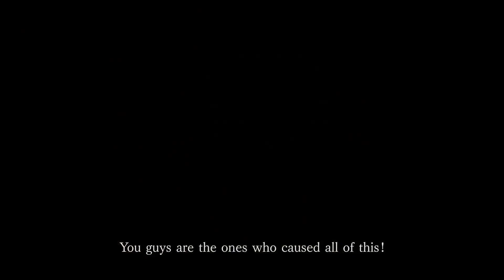TOP 9 Nejočekávanějších videoher roku 2020 | ULBERT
Tak ve zkratce: Jsem obyčejný týpek jako Vy. Sleduju seriály a filmy, čtu komiksy, hraju videohry, občas ulítávám na cosplayi a rád sdílím svoje názory (i třeba sebeblbější) přes tenhle YouTube kanál, kde najdete recenze současnýh i starších filmů, seriálů, různé zajímavosti ze zákulisí filmů, informativní videa, TOP 10 a další žebříčky, občas nějaké gameplaye a tuny dalších videí.

Pokud vás něco bude trápit, tak mi napište svůj dotaz buď na Facebook stránku, kde to ale není s rychlostí odpovědí žádná sláva, nebo mi normálně sem na YT napiště do sekce “Komunita” nebo pod aktuální video, kde vám odpovím určitě rychleji.

PS: Tenhle YT kanál ULBERT můžete sdílet mezi svými kámoši, spolužáky, rodinou, nepřáteli nebo obecně podstrčit komukoliv, kdo Vás s tím nepošle automaticky do hajzlu 😁😅
kliknout na 🔔, abyste dostávali upozornění, když vyjdou nová videa.
F.A.Q. - Často kladené dotazy:
Moje přezdívka se píše "Ulby", je tam Y.
Momentálně nekoukám na TWD, Gotham ani Agents of S.H.I.E.L.D.
Marvel vs DC - Nemusím si vybírat jen jedno nebo druhé, mám prostě rád kvalitní čtení nebo filmy a je mi jedno kdo je vytváří.